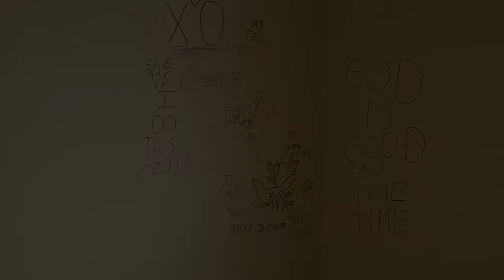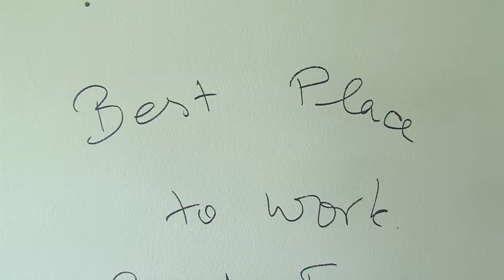OC OCTOBER 2014